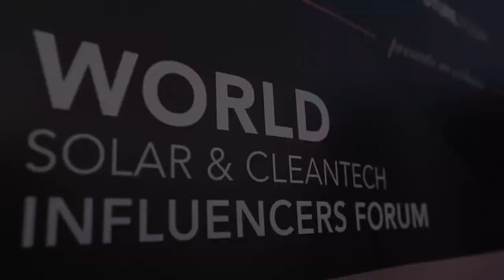The 2nd SOLAR FUTURE.TODAY WORLD Annual FORUM 2018, Abu Dhabi & Dubai, UAE in 100 seconds